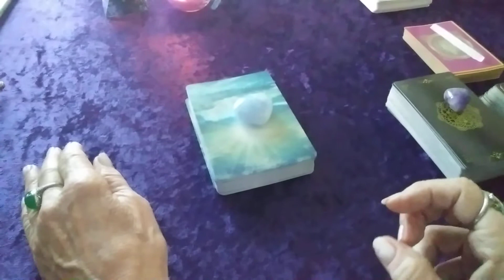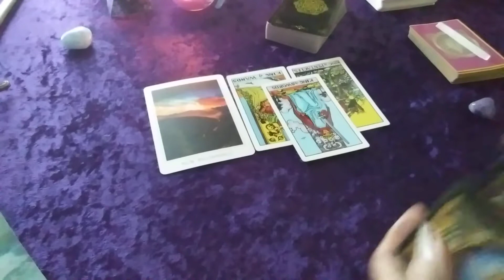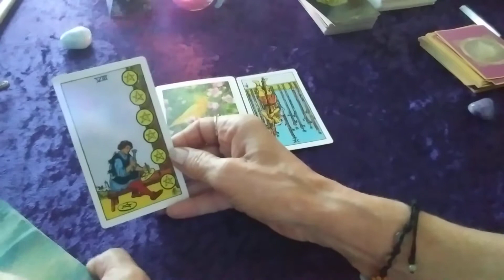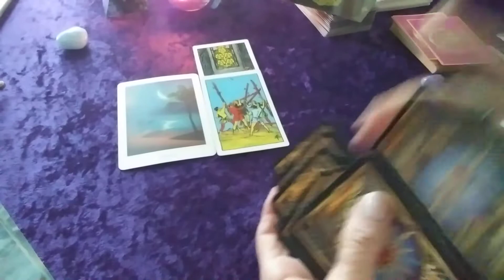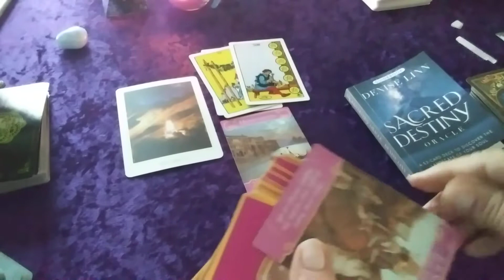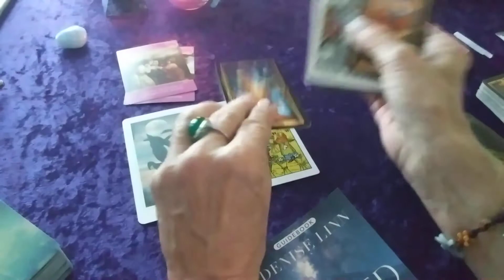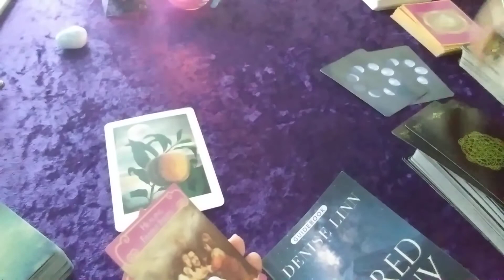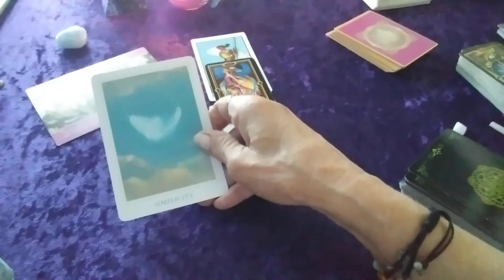All Signs- SACRED DESTINY-part 1-ARIES TO VIRGO ( POWERFUL)